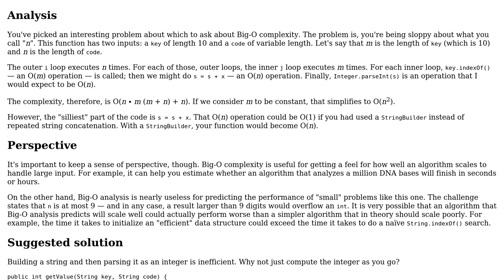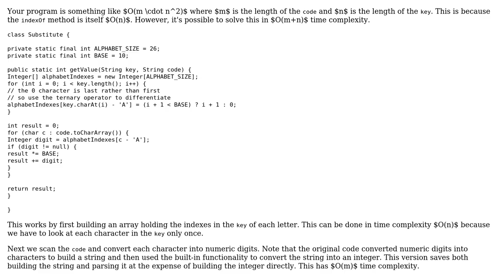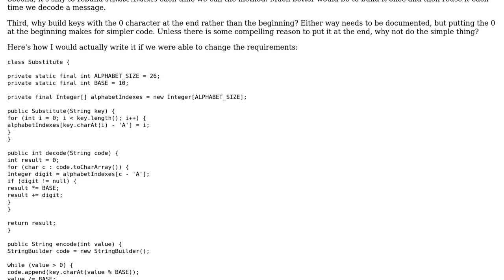Code Review: TopCoder problem "Substitute" - SRM 160 (Division II Level One) (2 Solutions!!)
Code Review: TopCoder problem "Substitute" - SRM 160 (Division II Level One)

With thanks & praise to God, and with thanks to the many people who have made this project possible! | Content (except music & images) licensed under CC BY-SA | Music | Images & others | With thanks to user mdfst13 user Emmaaaaaaa user 200_success and the Stack Exchange Network Trademarks are property of their respective owners. You are responsible for your own actions.